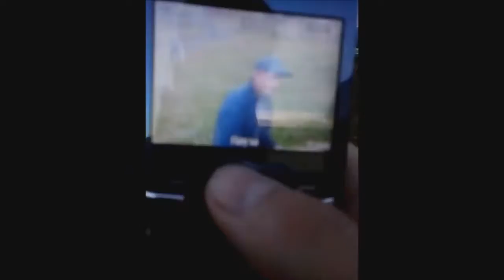FLYKING's FUN WALL RUN